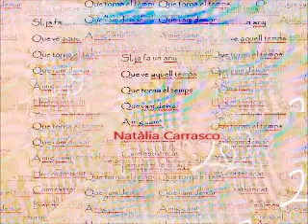Macedonia d'Art en Confitura 2020 11 11 1960 Natalia Carrasco